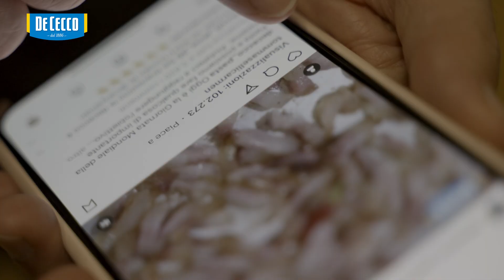500.000 like per 500.000 pacchetti di pasta De Cecco al Banco Alimentare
500.000 like per 500.000 pacchetti di pasta De Cecco al Banco Alimentare

Questi i numeri dell’iniziativa promossa da De Cecco sulla base del quale donerà circa 3 milioni di piatti di pasta ad enti caritatevoli grazie alla collaborazione con il Banco Alimentare. La videoricetta realizzata dall’attore Can Yaman, che ha preparato una gustosissima amatriciana con gli Spaghettoni grandi n. 414 De Cecco, ha totalizzato 500.000 like che si sono immediatamente tradotti in altrettanti pacchetti di pasta.